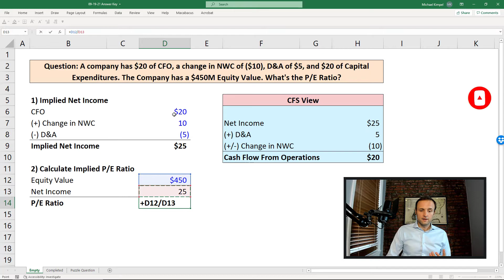Finance Interview Challenge Question #13 [2021]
This week's Finance Interview Challenge Question is: A company has $20 of CFO, a change in NWC of ($10), D&A of $5, and $20 of Capital Expenditures. The Company has a $450 Equity Value. What's the P/E Ratio?

Aiming for Investment Banking, Private Equity, or Investment Management Roles? Ramp up faster with our (free) Finance Analyst Starter Kit!

We regularly post new Investment Banking and Private Equity Interview Questions on LinkedIn and Twitter (@financeable1) to help you prepare. Follow our channels and you’ll be ready to nail your next Finance interview.

Learn how to answer interview questions from a former Investment Banking (UBS LA), Private Equity (Golden Gate Capital + HIG Capital) and Investment Management ($200B Mutual Fund / $2B Hedge Fund) practitioner…and Adjunct Professor in Columbia Business School’s Value Investing Program who has trained thousands of current IB/PE/HF/MF professionals.

Contents:
00:00 - Intro
00:11 - Question Intro
00:19 - Question Review
01:44 - Recap